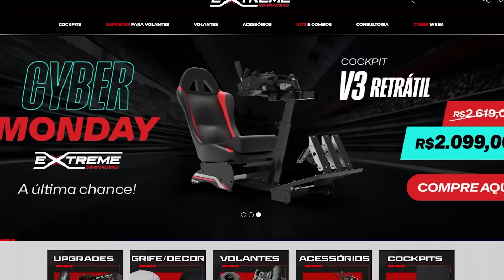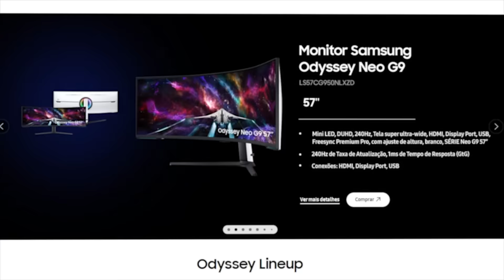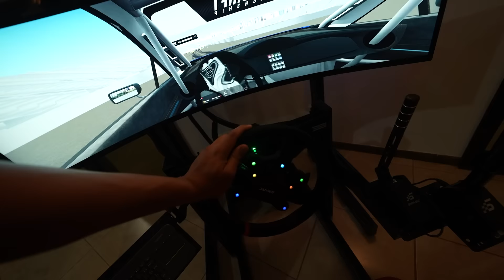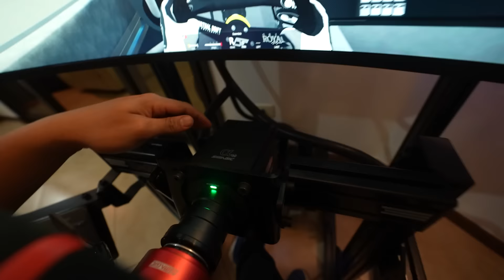ESSE É MEU NOVO SIMULADOR DE DRIFT DE 50.000 REAIS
Minha Loja de produtos como bonés e camisetas exclusivos do canal

CEP: 86020980
LONDRINA - PR